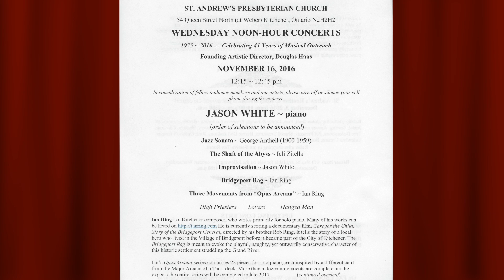Jason White at St. Andrew's -2016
Jason White performs on piano at St. Andrew's Presbyterian Church in Kitchener, Ontario, Canada on November 16, 2016 as part of the Noon-Hour Concert Series. Founding Artistic Director - Douglas Haas.